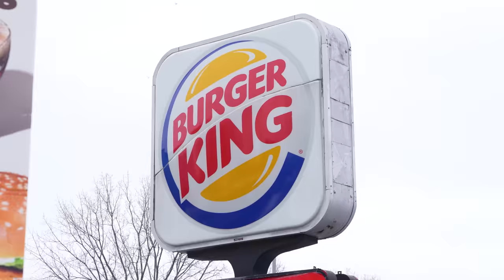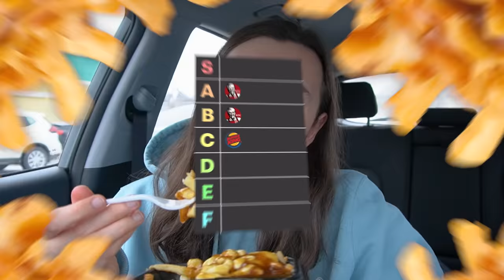Je teste toutes les poutines de Fast-Food d'affilée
Je déguste le plus de poutines d'affilée pour les classer dans une tier-list et trouver la meilleure poutine de Fast-Food!